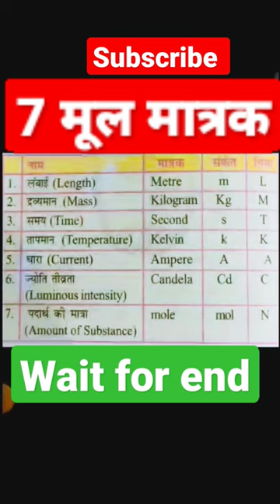7 mule मात्रक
mensuration 3D maths trick|ssc GD MATHS IMPORTANT QUESTION|
Quick revision of gyansir

formulas ssc, railway, banking me
 rayog hota hai
 app isko dekhe aur feedback jarur de ki kase smjhaya gya hai
QuickTricksBySahilSir
RakeshYadavReadersPublication RojgarwithAnkit
gyansirmathsclasses8460

class 10th, railway , defence exam ,me prayog hone vale 2d formulas